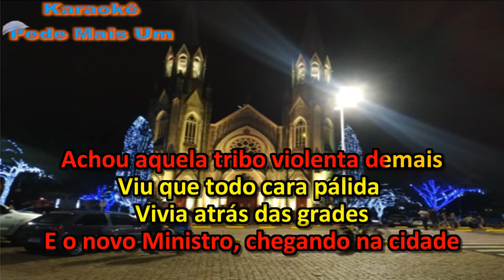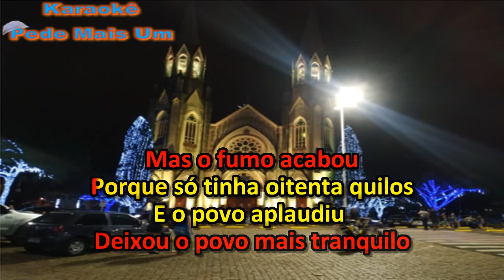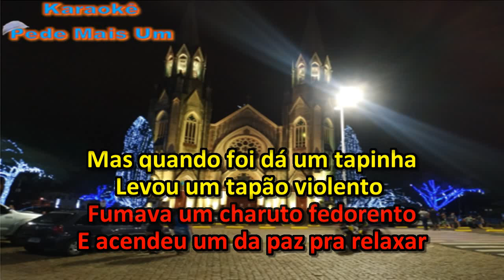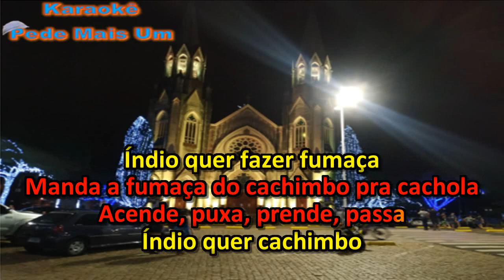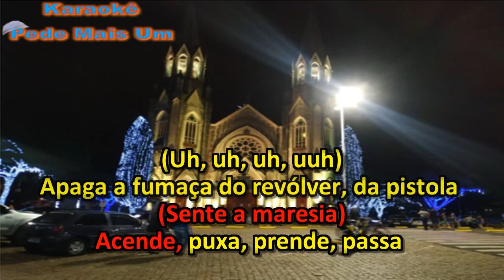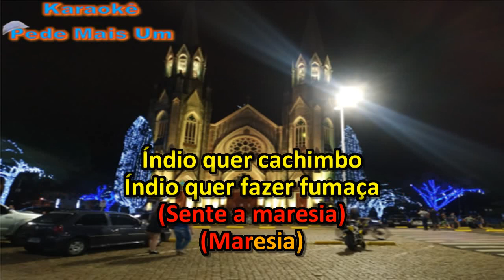Gabriel O Pensador - Cachimbo da Paz(Karaokê)